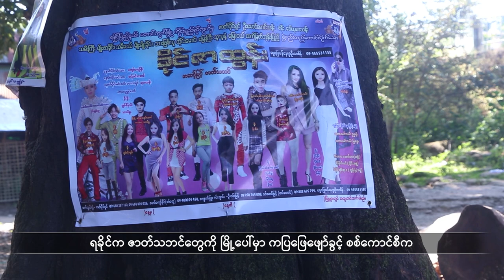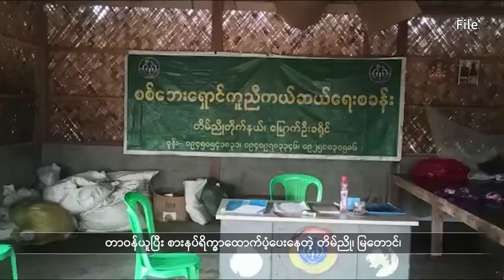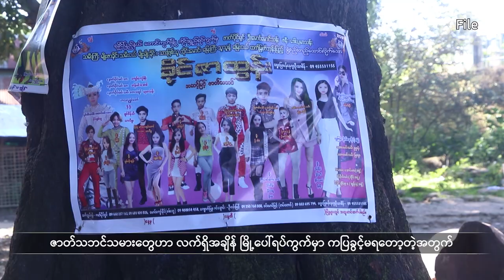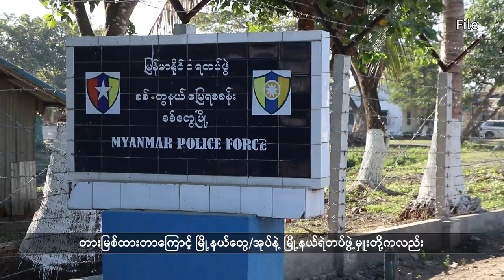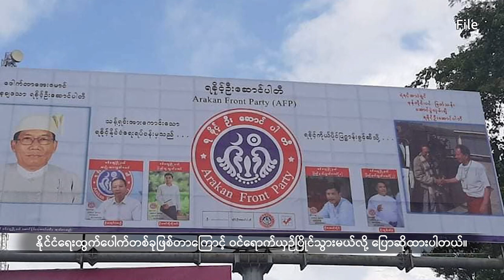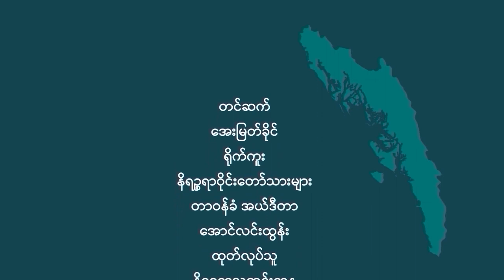ဇာတ်သဘင်တွေကို မြို့ပေါ်ကပြဖျော်ဖြေခွင့််ကန့်သတ်ပိတ်ပင်တဲ့အတွက် ဇာတ်လုပ်ငန်း ရပ်နားထားရတဲ့အနေအထားရှိ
- ရခိုင်ကစစ်ဘေးရှောင်တွေအတွက် စားနပ်ရိက္ခာထောက်ပံ့ပေးနေတာကို ICRC အဖွဲ့က ရပ်တန့်လိုက်တဲ့နေရာကို  WFP က တာဝန်ယူထောက်ပံ့ပေးသွားမယ်လို့ ဆိုပါတယ်။

- ရခိုင်က ဇာတ်သဘင်တွေကို မြို့ပေါ်မှာ ကပြဖြေဖျော်ခွင့် စစ်ကောင်စီက ကန့်သတ်ပိတ်ပင်ထားတဲ့အတွက် ဇာတ်လုပ်ငန်း ရပ်နားထားရတဲ့အနေအထားရှိလာနေပါတယ်။

- စစ်ကောင်စီက ပြုလုပ်မဲ့ရွေးကောက်ပွဲဟာ မြန်မာနိုင်ငံရဲ့ ထွက်ပေါက်မဟုတ်သလို မြန်မာတစ်ပြည်လုံးမှာလည်း ရွေးကောက်ပွဲ မဖြစ်လာနိုင်ဘူးလို့ ရခိုင်က နိုင်ငံရေးလှုပ်ရှားနေသူတွေက ပြောဆိုနေကြပါတယ်။